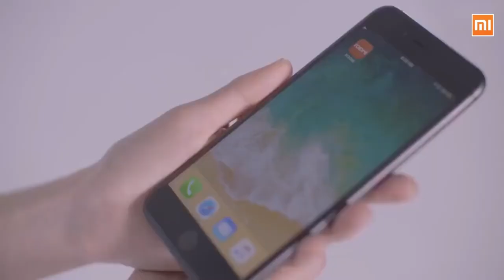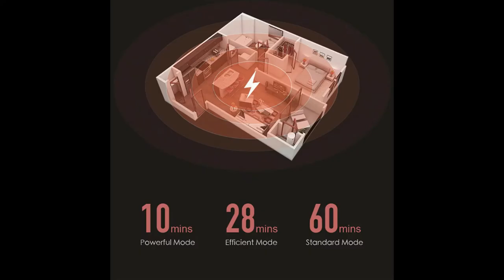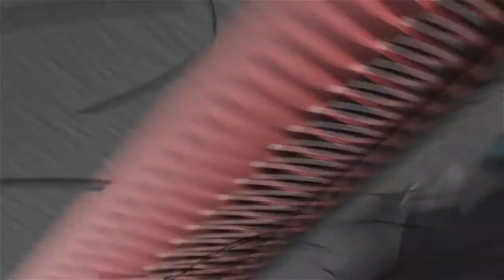Top 5: Best Handheld Vacuum Cleaner For Home | Mopping Vacuum Cleaner Cordless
Hello Guys
In This Video I’m Reviewing The Top 5 Best Handheld Vacuums Cleaner For Your Car. Home Portable Vacuum Cleaner Reviews. Black Friday SALE START. Everyone likes a clean house. But getting it clean? If it isn’t exactly fun, it shouldn’t be drudgery either. That’s where the cordless hand vacuum comes in. It’s a fast way to pick up spills, touch up dirty areas, clean under sofa cushions, grab dust bunnies from under a bed, and dozens of other jobs. Since Black and Decker introduced the Dustbuster in 1979, these small appliances have become as common as full-size upright vacuums. Knowing how important these machines are for those in search of quicker and better cleaning, we tested a range to determine the best. I hope enjoy this video.

📌01. Dreame Mijia V9P Handheld Vacuum Cleaner For Home

📌02. Dreame XR Handheld Wireless Vacuum Cleaner Portable

📌03. Shunzao Z11/Z11 Pro Handheld Cordless Vacuum Cleaner

📌04. Russian Stock Latest Xiaomi VIOMI Handheld Cordless

📌05. 2021 NEW SWDK DD1 Electric Mopping For home Handheld